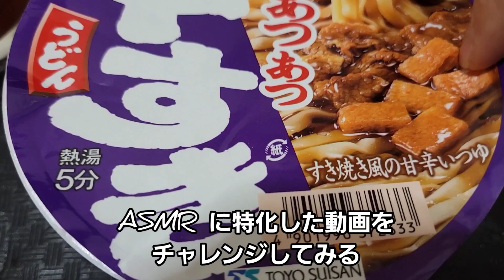赤いきつねと緑のたぬき…ではなく紫の牛すき！マルちゃん